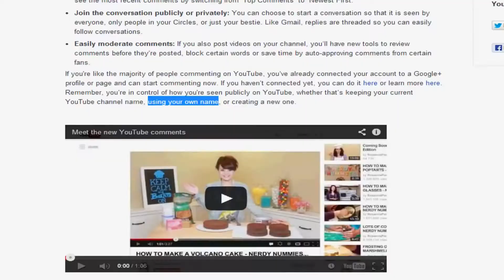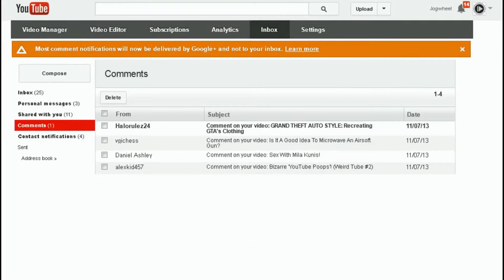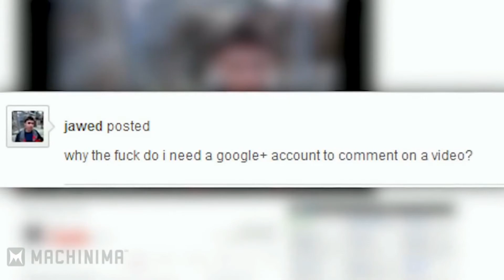The Real YouTube Rewind 2013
What Does 2013 Say? Mission Accomplished, YouTube!

To "celebrate" 2013, let's walk down memory lane to see the damage by YouTube's decisions of this year.

...and many more screwed over by YouTube!